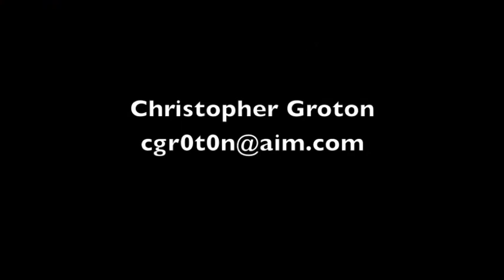Chris Groton Offensive highlight tape - Junior year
Chris Groton - football -  junior year
Right Offensive Tackle
Somers #71